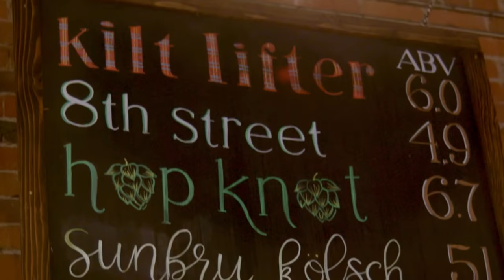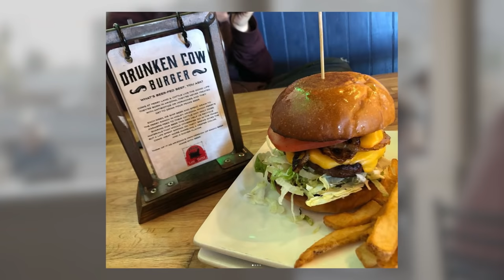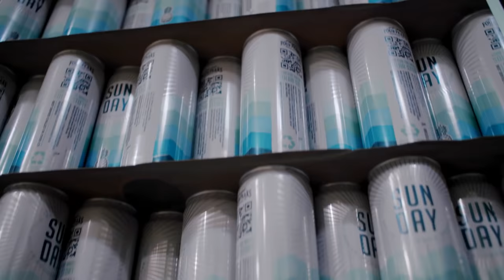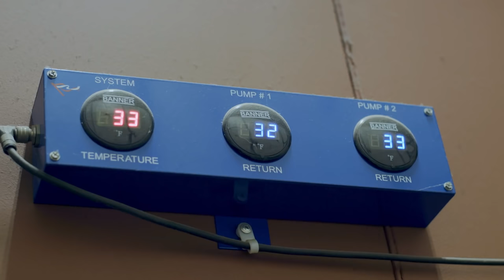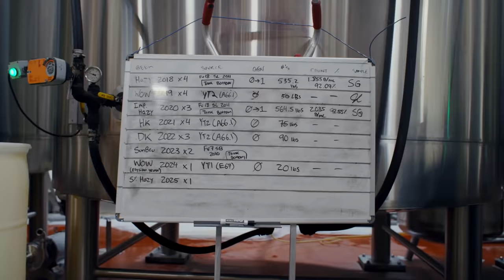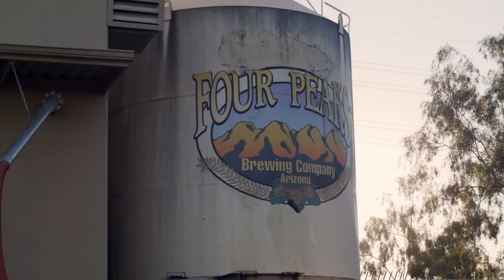Solar Powered Arizona Beer | Glass Half Full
Four Peaks Brewing Company is one of America’s largest craft breweries. We visit Arizona to see how they brew craft beers using solar power, and learn more about their community and sustainability initiatives. Oh, and taste some great beer!

25 years ago four students at ASU got together and decided to start a brewery. They found the perfect spot in a run down old ice factory built before Arizona became a state. With blood, sweat and tears, and a whole lotta beer, they restored F.A. Hough’s Ice Factory into their rightful home. Named after a nearby mountain range, Four Peaks Brewing Co. has been perfecting history ever since, using centuries-old styles like Scottish ale, Hefeweizen, Stout, IPA.

In 2020, Four Peaks Brewing did something they’d never done before. They installed more than 500 solar panels on the roof of their production brewery.  And then… they did something nobody in the entire country had done before. They brewed an entirely solar-powered hard seltzer. To this day, Sun Day Seltzer is one of the world’s only sustainably produced hard seltzers. All of the energy used in its production, from cooling the fermentation tanks to powering the canning line, comes from the Arizona sun.

The ethos behind Sun Day Seltzer, to create a sustainable and spectacular drink for America, infuses all they do at Four Peaks. From recycling, composting, local sourcing, and loads of community givebacks, Four Peaks is taking care of their namesake – the great Arizona mountains –  while delivering good vibes and good beer to all.

In 2015, Four Peaks Brewing took a big step in bringing Arizona’s #1 beer, Kilt Lifter, to the world by partnering with Annheiser-Busch. Through this partnership they’ve expanded to 8 states, all the while maintaining their unique Four Peaks brewing philosophy, a thirstforadventure, and pride in the land.

MADE IN AMERICA: GLASS HALF FULL
Beer brings us together. So does whiskey, wine, and all the things we brew, distill, shake, stir and sip. Every state has their own favorite brew, so raise a glass with us to the distilleries and breweries helping to build our communities, strengthen our economies, and take care of the environment while they’re at it. Oh, and don’t forget the coffee roasters, we’re gonna need them in the morning.

EPISODE HIGHLIGHTS

00:00 The Four Founders of Four Peaks Brewing Company
1:38 Andy Ingram’s recipe for Arizona’s number one beer
2:13 The largest single brew site in Arizona, Four Peaks Wilson Street facility
2:43 How a small craft brewery became one of America’s biggest breweries.
4:42 Sun Day Seltzer, America’s first solar-powered hard seltzer
7:33 IPAs are still the king of craft beer.
7:54 How Four Peaks gives back to the community.
10:23 Anheuser-Busch Partnership

Glass Half Full: Solar Powered Beer at Four Peaks Brewing

Featuring:
Melissa Osborne, Head Innovation Brewer, Four Peaks Brewing Co.
Jim Roper, Head of Brewing Operations, Four Peaks Brewing Co.
Chris Meyer, General Manager, Four Peaks Brewing Co.
Teddy Golden, Chief Wow Officer, Four Peaks Brewing Co.
Alicia Perry, Rancher, Perry Land & Cattle

Filmed at Four Peaks Brewing Co. in Tempe, Arizona

Editor - Nicholas Nazmi
Assistant Editor - Dustin Waldman
Makeup & Hair - Azure Schaffer
PA - Kevin Hoffman